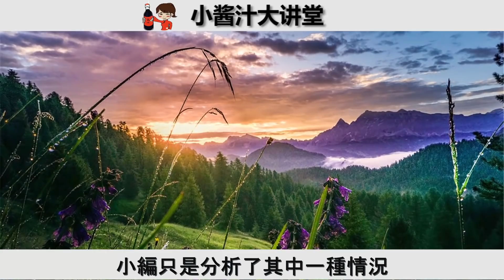【生辰算命】由農曆出生日，測你一生運勢吉凶（上）